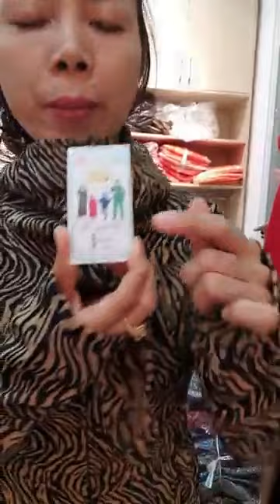Áo nắng umi váy hãng nhanh nhanh chị em ｜ By H Life Bàng Singapore Vlog